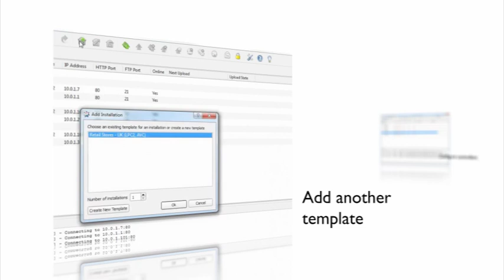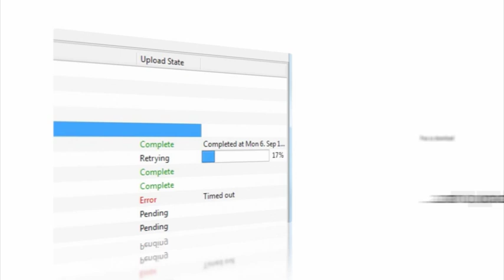Pharos Installation Manager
Installation Manager is a market-leading tool for managing multiple lighting and AV installations remotely over the Internet. Consider a retail chain with 200 stores and technicians travelling to every store to make programming changes; instead Installation Manager can be scheduled to automatically upload while the stores are closed. This massively reduces the cost and carbon footprint of managing multiple lighting and AV installations. The tool can also monitor status, manage media content, send email alerts and, if the network connection fails during an upload, it retries and resumes where it left off.

Life made easier by Pharos!